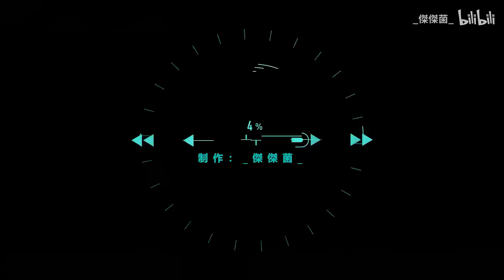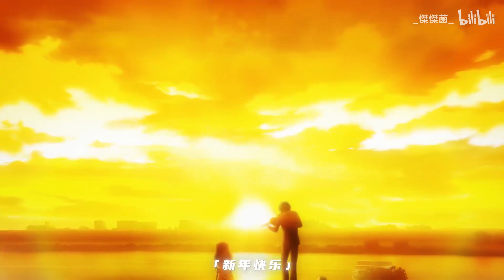2023年新番混剪⚡️迎接靈魂深處的喝彩吧！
轉載自bilibili

如果喜歡這部影片的話
希望您也能進入原網址幫忙頂一下和給個硬幣喔

►加入粉絲團，接收最新動態

✦版權聲明
所有發佈的影片&音樂僅用於宣傳目的